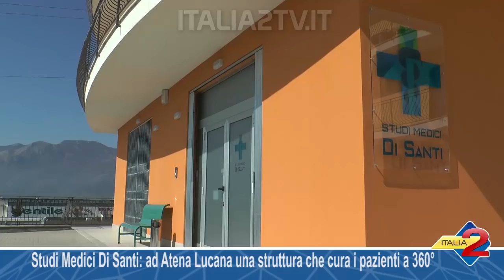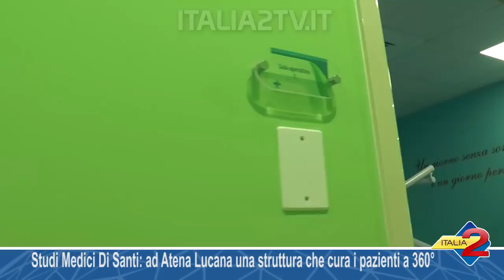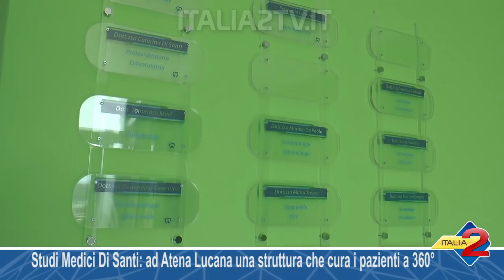Studi Medici Di Santi: ad Atena Lucana una struttura che cura i pazienti a 360°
Studi Medici Di Santi: ad Atena Lucana una struttura che cura i pazienti a 360° partendo dall’Odontoiatria